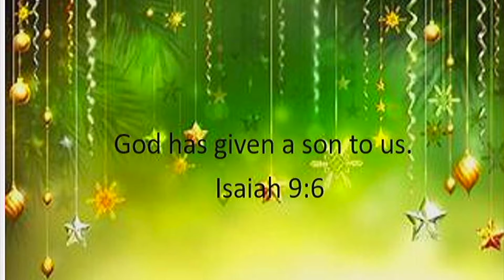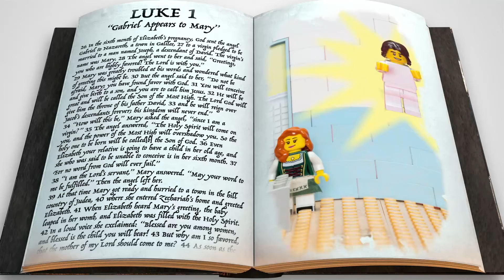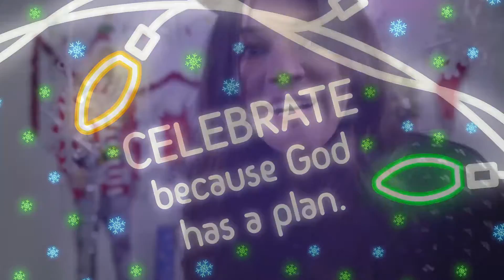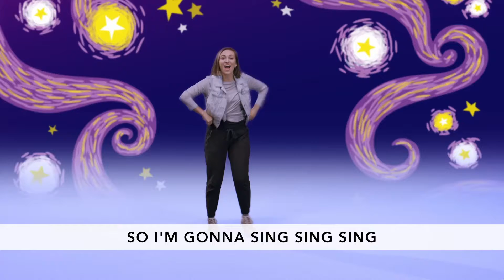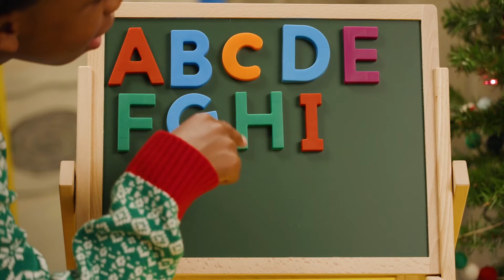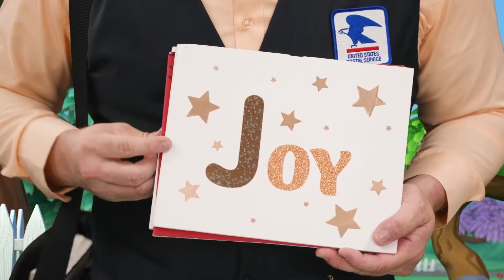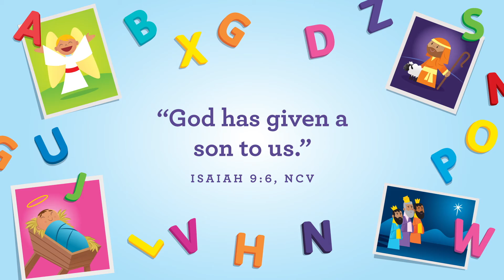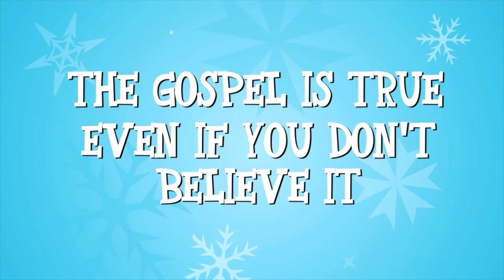BBC Children's Church 12 12 21